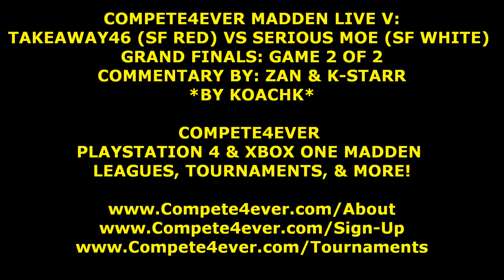C4MaddenLive5 TAKEAWAY VS MOE - FINALS 2 - COMM BY ZAN & K-STARR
CLICK TO WATCH: C4MaddenLive5 TAKEAWAY VS MOE - FINALS 1 - COMM BY ZAN & K-STARR

Compete4ever is a competitive eSports community that expects great competitors to be great people too. If you want to test, sharpen, or improve your game in a fast, fair, fun, and friendly environment, this is the place you want to be.

Compete4ever currently features PlayStation 4 and Xbox One leagues, tournaments, etc. for Madden NFL Football, with more games to come in the future. C4's main Madden leagues are Play-Now leagues that follow a 16 game NFL flex-schedule, that use the latest available rosters online; no player trades or anything similar are done. Their schedules are completely open; owners can play any opponents on their schedule at any time in the season. Each season lasts approximately a month long, with the regular season lasting 3 weeks, and the 4th week dedicated to playoffs. Monthly tournaments are also held for C4 league members to play in. C4's Football gameplay rules are along the lines of Madden Challenges, and other major Madden tournaments.

Random "drafts" (team assignments) are always done for the first season of a game's edition year for all C4 leagues. For all of the other remaining seasons in an edition year we pick teams via NFL-style drafts, with an NBA style lottery to randomize the draft order of owners with the first 12 draft picks. If you join during a season in progress, you will be assigned an available team, with the least amount of games played, whose name comes up the earliest alphabetically (Bears, Bengals, Bills, Broncos, etc.). If there are no teams available, you will have a spot on the waiting list. In order to be on the waiting list, you must be signed up for this league as an owner without a team. Once a team is made available, and it is your turn on the waiting list, you will be assigned that team. A notification will be sent to the new owner as soon as a vacant team is assigned to them. Wait-listers must be prepared to take over any assigned team immediately. You most likely won't get your favorite team when you first join, but you can list that team at the top of your draft list for the following season so you can play with them, or a team close to what you want.

Our leagues are also known to reach 100% user vs user schedule completion on a consistent basis.

It is absolutely free to start playing in the Compete4ever leagues, and prizes are also awarded. Last year we awarded at least $2,000 in cash and prizes to our winners. To join the Compete4ever leagues, go to:

-Feel free to invite your friends to do the same!

This Sports video will show you:
How to play in a Madden tourney
How to play in a Madden tournament
How to play offense in a Madden tourney
How to play offense in a Madden tournament
How to play defense in a Madden tourney
How to play defense in a Madden tournament